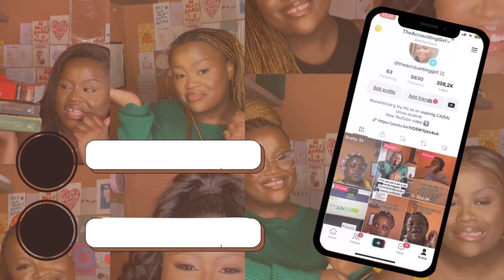unidiaries: My morning routine as an Online Accounting Student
Hey fellow accountant,

New week new vlog because vlogging era. Enjoy